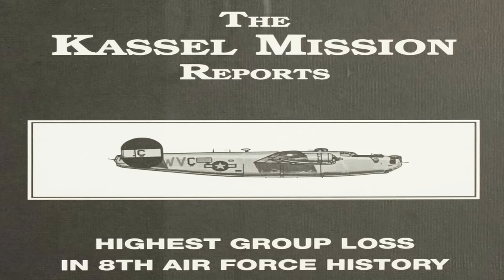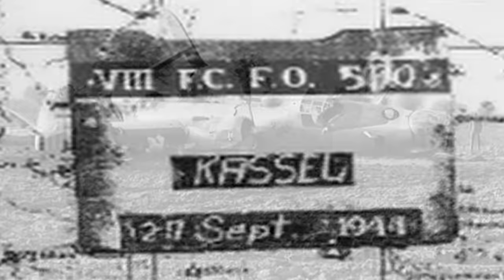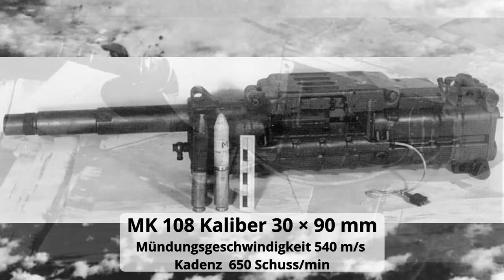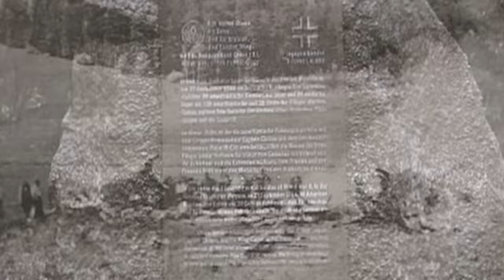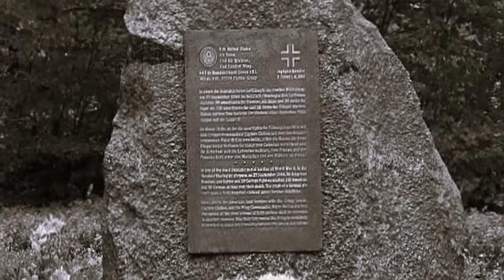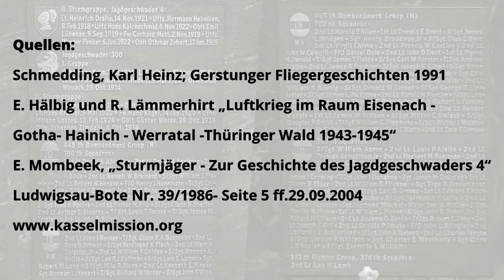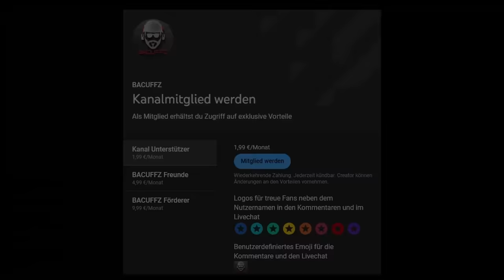Sturmjäger - Der Albtraum aller Bomber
Die Sturmjäger der Deutschen Luftwaffe waren schwer bewaffnete Flugzeuge, deren Hauptaufgabe darin bestand, mit Ihre hochwirksamen Bordkanonen die feindlichen Bomber über dem Reichsgebiet vom Himmel zu holen.

▶️Links zu...